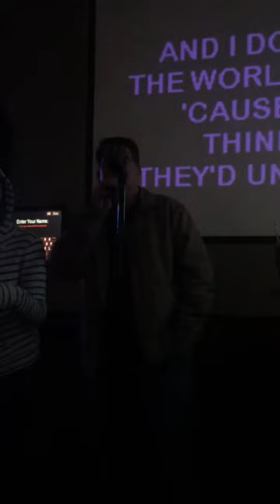NASCAR's Johnny Benson sings karaoke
On a cold December evening, I caught NASCAR's Johnny Benson Jr. Singing karaoke at Saeeds in a Charlotte suburb. He can actually sing!!